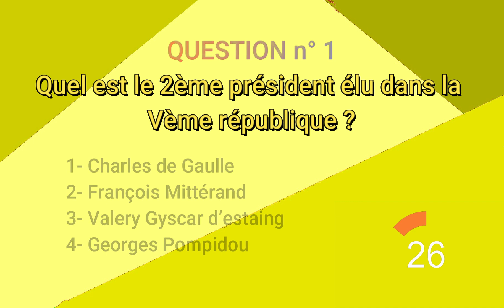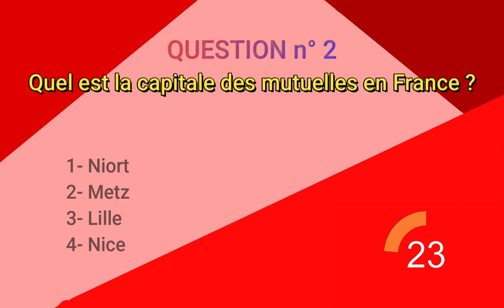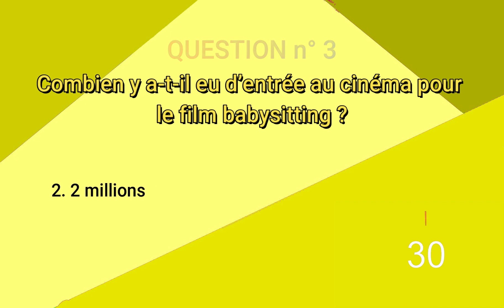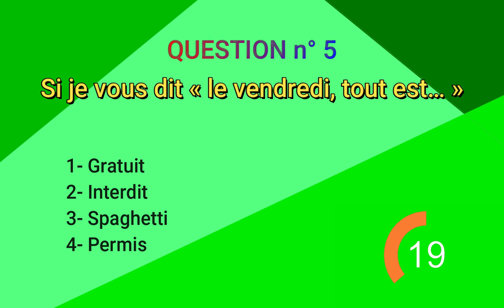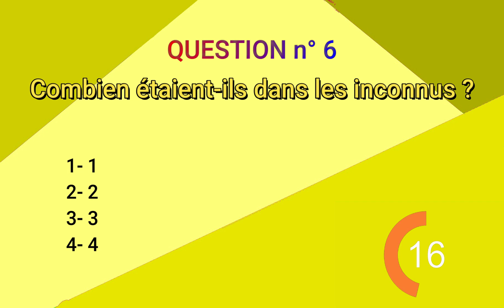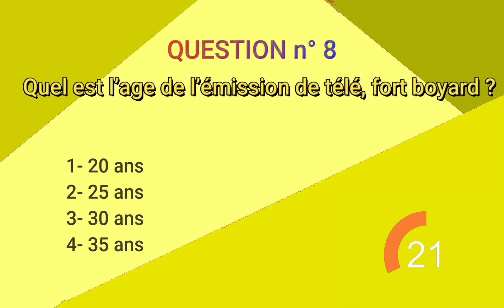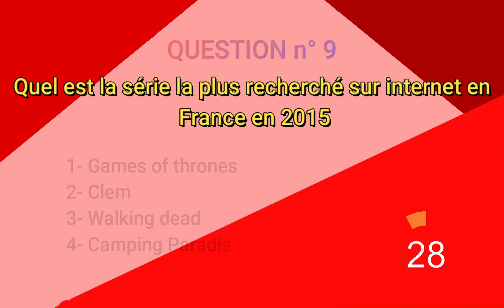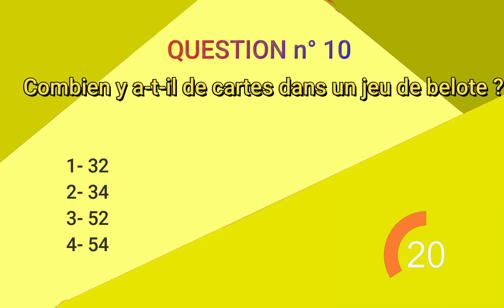Le grand quizz #9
Salut !

- Snapchat : lachainedematty ( la chaine de matt)
- Discord (La chaine de matt YTB)